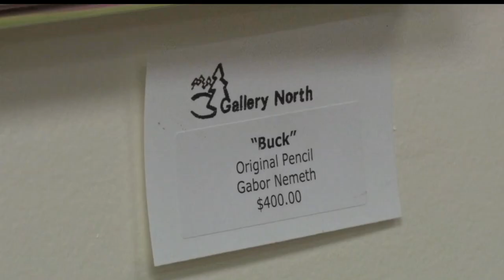In Focus: Gallery North Features Gabor Nemeth Art